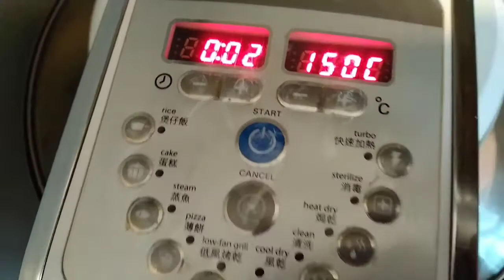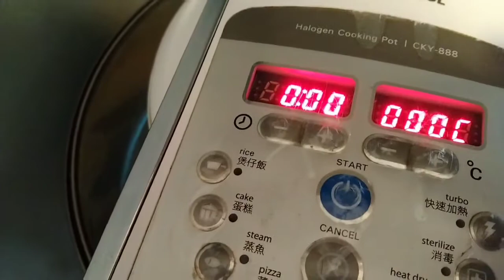my home-made Cake 😋🤗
4pcs eggs
55g sugar
95g cake flour
2g salt
150g milk

so yummy delicialisous 😋
cooked with ❤️